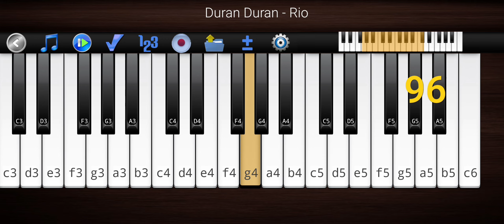Duran Duran - Rio by the Piano 🎹.